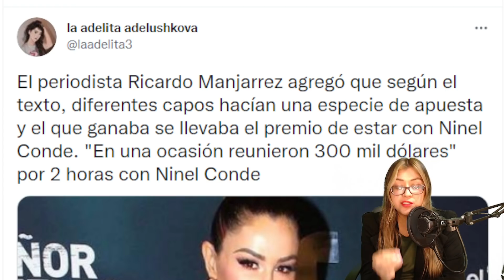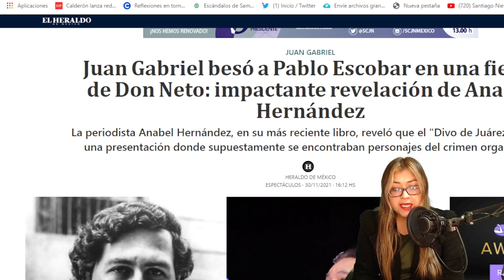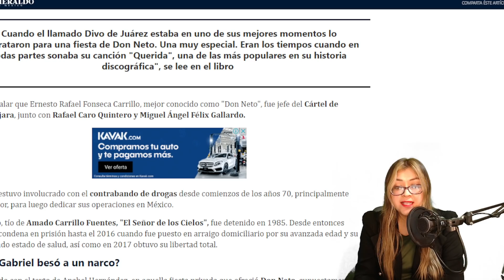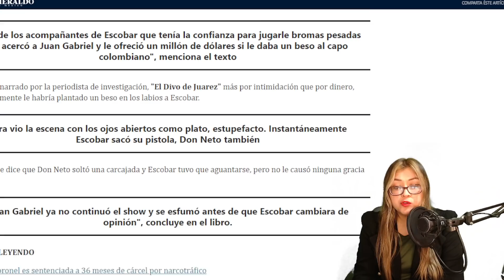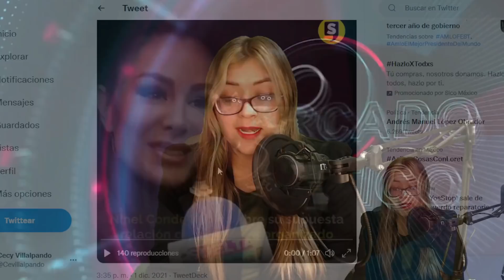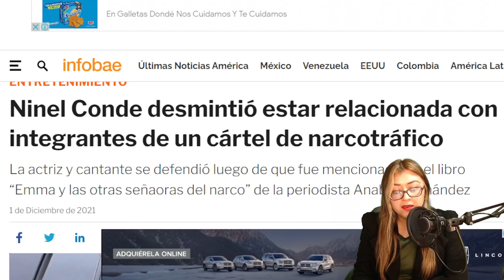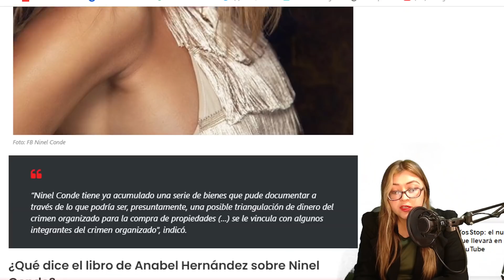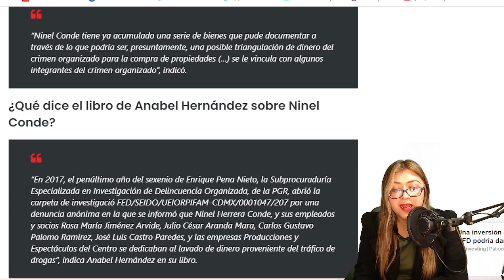¡SE PUSO BRAV4 NINEL! REVEL4N QUE EL DIVO LE DIO UN BESO PROHIBID0 A N4RC0, ESTO SE SALIÓ DE CONTROL